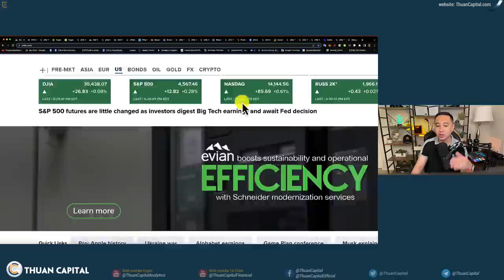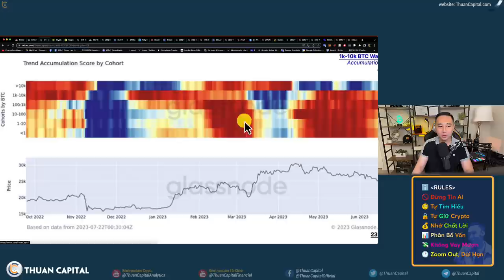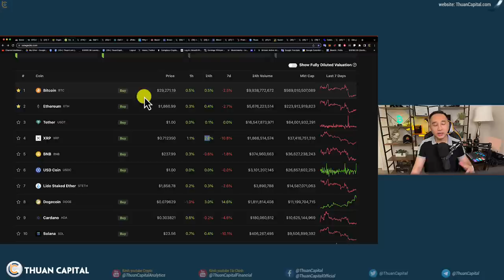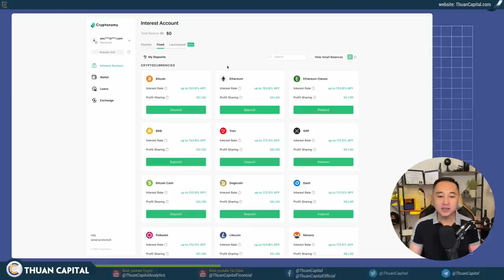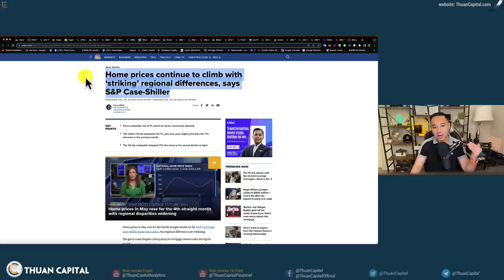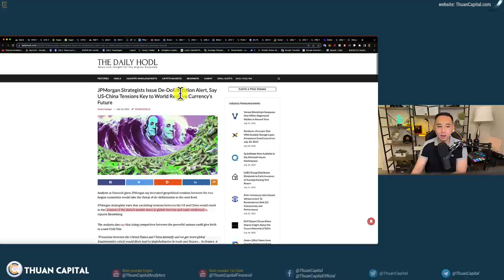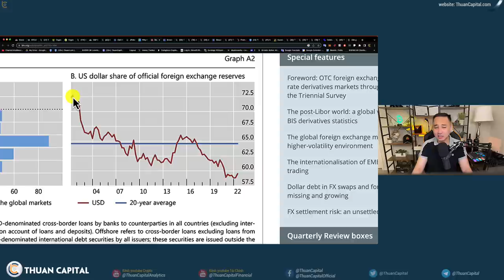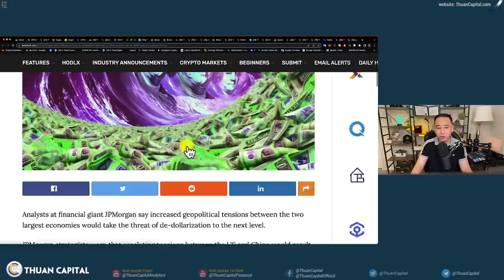1659 (Part 1) - FED Công Bố Lãi Suất Ngày Mai, ARE YOU READY? | Market UPDATES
Cryptonomy
Grow Your Crypto and Stablecoins
⏱️ TIMESTAMPS
00:00 - Chứng khoán tiếp tục xanh trước công bố lãi suất. Dầu gần $80. BTC giá xuống một chút khiến mọi người lo lắng.
02:14 - Cập nhật BTC Heartmap: Nhóm ví lưu trữ hơn 10K tiếp tục phân phối và phần lớn được hấp thụ bởi nhóm ví 1K-10K BTC
05:24 - Dogecoin tăng trưởng sau những ảnh hưởng từ Elon Musk
07:25 - Giá trung bình nhà Hoa Kỳ $410K, cách ATH 1%
09:02 - Quảng cáo tài trợ
11:02 - Tích luỹ kinh nghiệm đầu tư tài chính
13:32 - Fed công bố lãi suất ngày mai
16:10 - JPMorgan dự báo đô la giảm vị thế, 60% giao dịch quốc tế qua USD